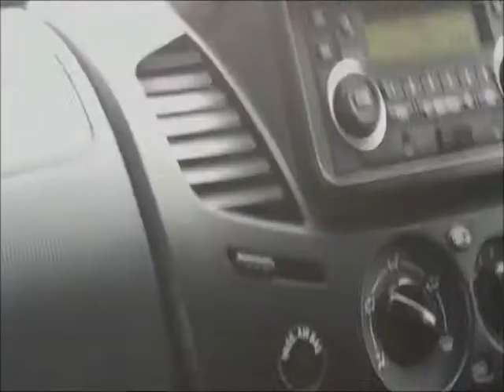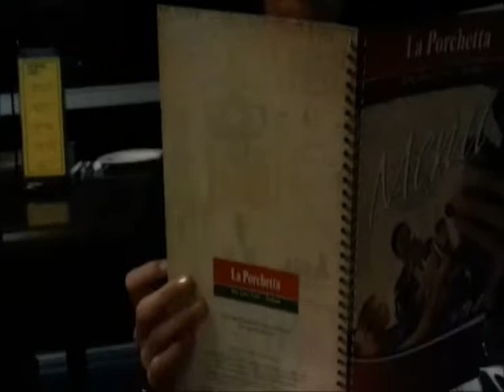Fun Times On James F's Lucky Days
James is Always So Lucky.